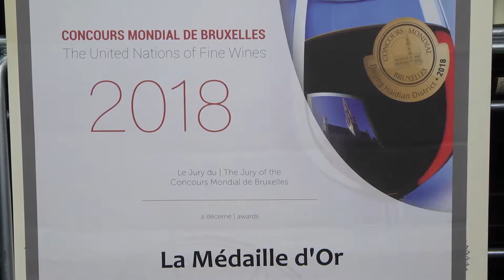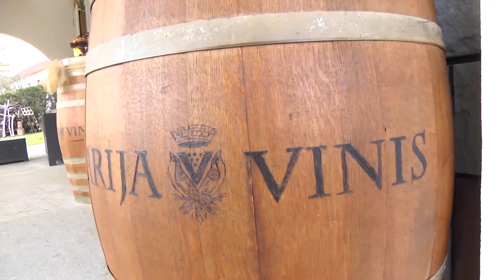Lady of Wine - Trenutak za degustaciju: Vinis, kupaža merloa i kaberne sovinjona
Ovo vino je 2016. godine osvojilo Veliko zlato u Briselu.